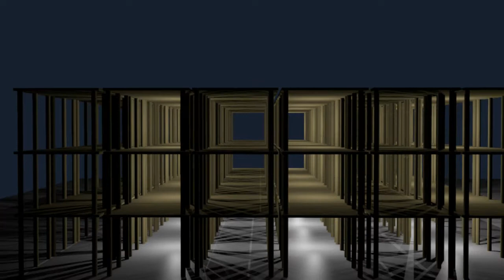Flug durch ein Gebäude Rohbau - Blender Architecture Animation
Wünscht ihr euch das Video als Tutorial - Anfragen in die Kommentare - kommt aber erst später

Erstmal älteres - dann Blender 2.8 Eevee und Cycles Animation - später Tutorial auf deutsch - german - dauert noch länger